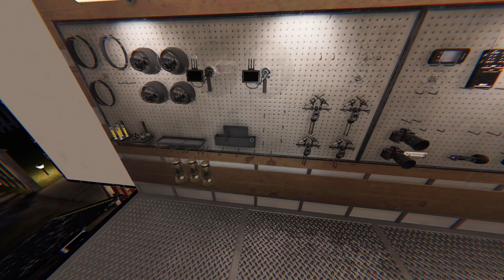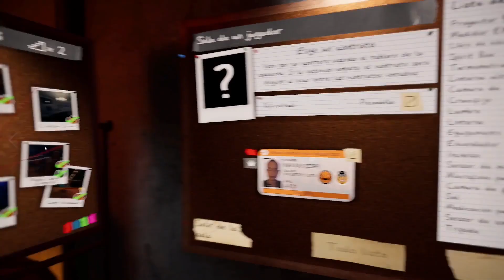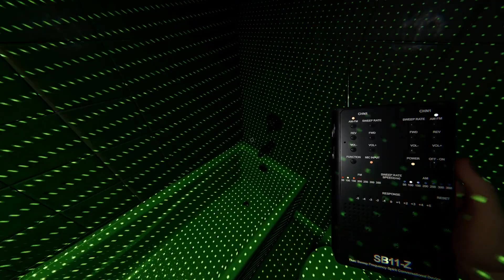Casi nos engaña el mimico | phasmophobia #71 | Gameplay Español - No talking